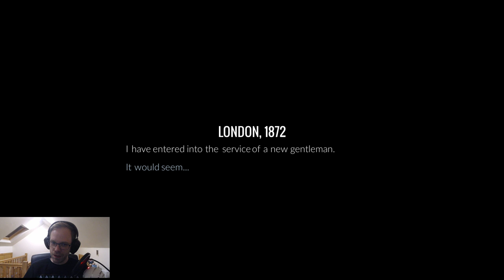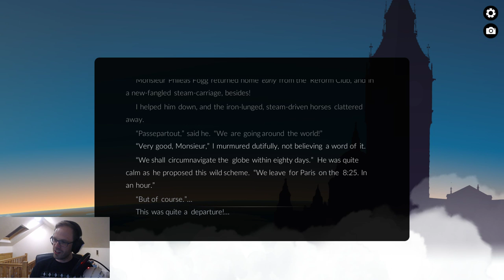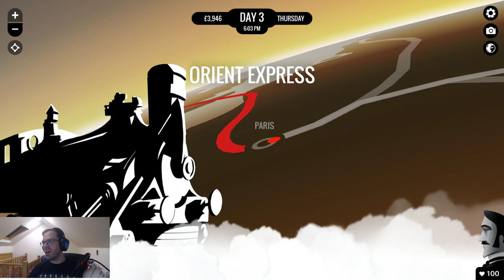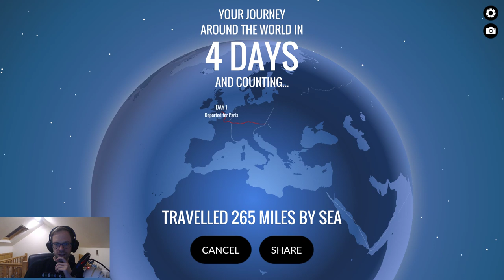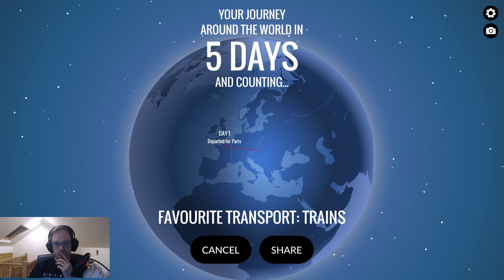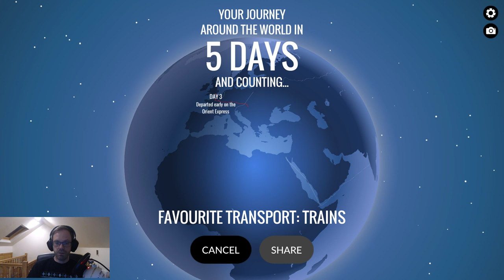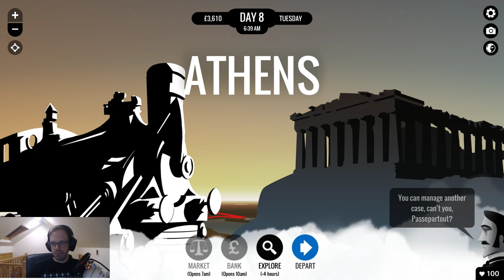Lets Play 80 Days!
We're live with our Tuesday night stream! Dave guides us through 80 Days!  Plus all the usual game development chat.